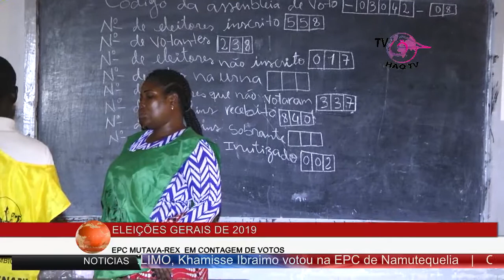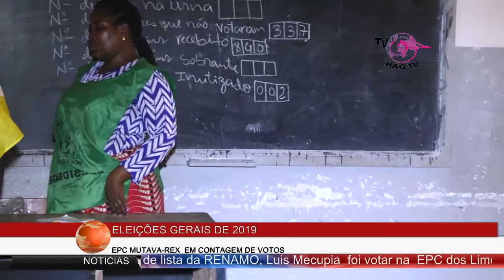Jornal das 19h HAQ TV 15 10 19